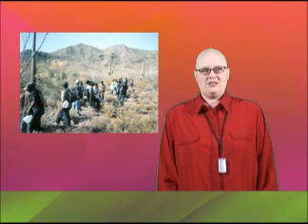Blogs For Borders Video Blogburst 040307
Here is this weeks burst...
Murder and mayhem at the border
Crimes committed by illegal aliens
And Minutemom Christie takes on Enrique Morones and his band of merry reconquistas
All this and more in this weeks exciting episode...